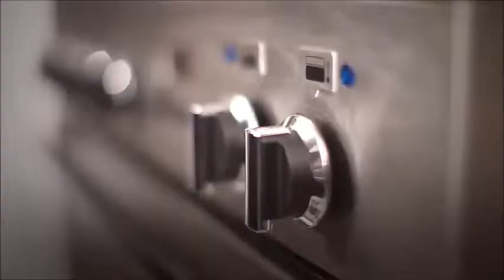The World of Falcon Range Cookers Andi-Co Australia